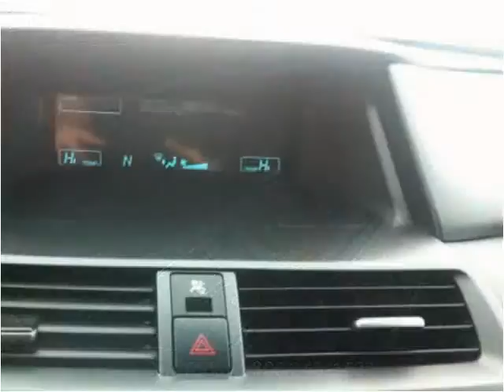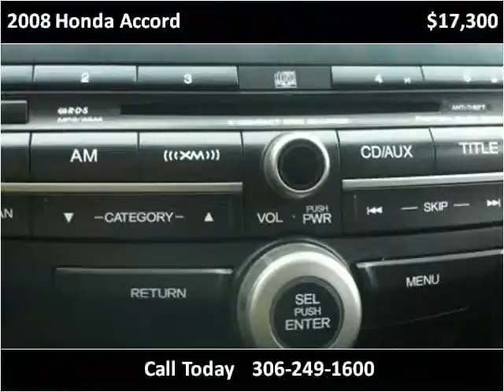2008 Honda Accord Used Cars Saskatoon SK